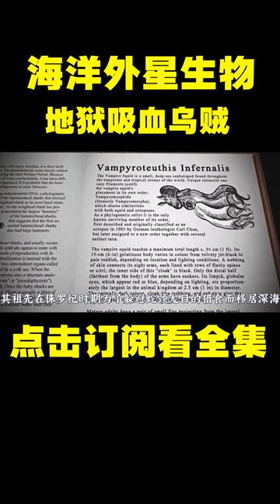TOP 10 The most alien like creature in the ocean, the vampire squid from hell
TOP 10 The most alien like creature in the ocean, the vampire squid from hell, is the most famous in the world